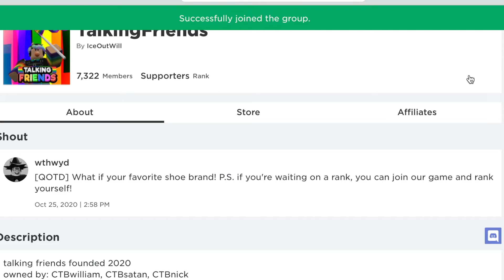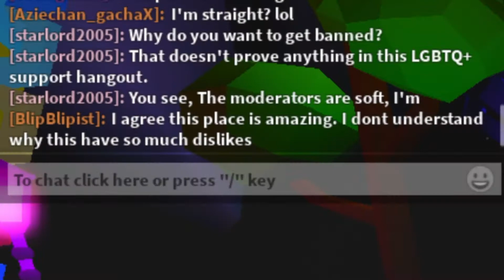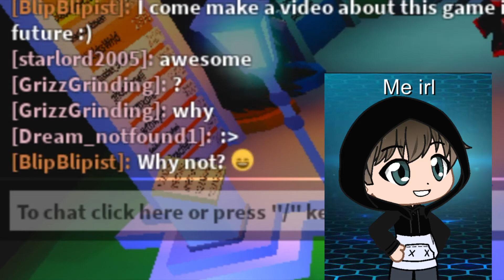LGBTQ+ Islands - Roblox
You seem to appreciate the video about the game LGBTQ + Hangout 2 by Swocks. So there's going to be a new video of that game.

Your support helps me to be happy.

Editing program: iMovie

Recording program: QuickTime Player by Apple

Location: At desk and on a chair. These furniture comes from ikea. I have used the furniture wallpaper on the desk, to hide an ugly injury after a panic anxiety attack (I received therapy for it).

Mouse: Ergonomic mouse by Trust

Mousepad: Challenger M, Gaming Mouse Pad by Fury

Cooling plate: Trust Azul Laptop Cooling Stand

Creative pen tablet: Wacom Intuos S / Bluetooth

About me

Gender: Non-binary trans person ⚧
Pronouns: They/them

!!Upgrade!!
I've found out I'm trans guy.
My new pronouns is he/him.

More to read (if you are bored, or curious):
I know how to read manga. I have been doing this for about 7 years. I used to have the Dragon Ball books. My mother bought them second hand. But after years, it felt like too many books. So I donated them to charity. I do not know why I am writing this.

The manga books I have are:
"Love me for who I am" 1 and 2.
And "My Hero Academia" 1.